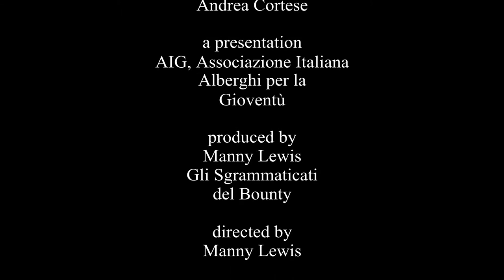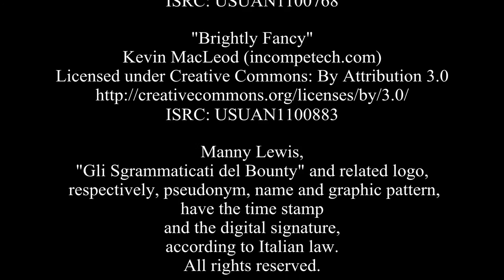The shortest way to get to the Hostel Marina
This video shows how to get to the Hostel Marina from Piazza Matteotti to Piazzetta San Sepolcro.